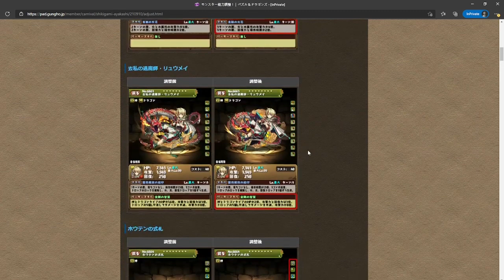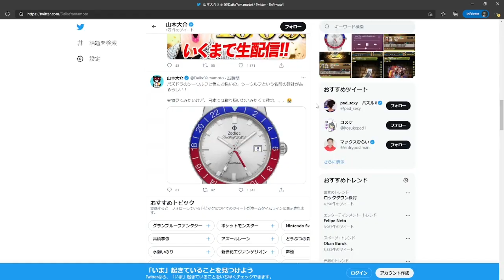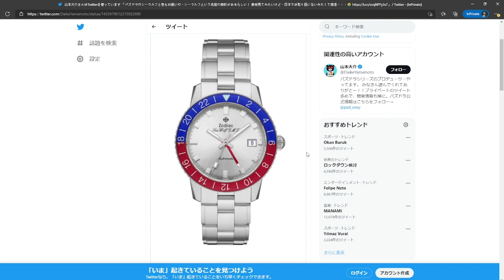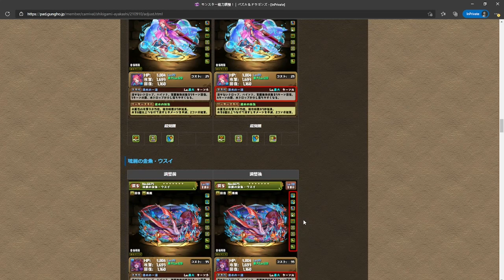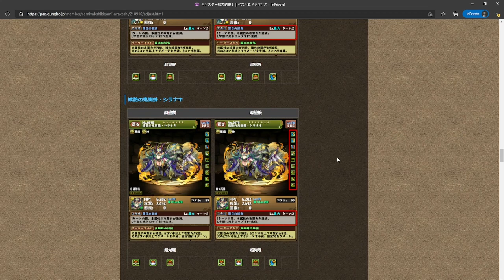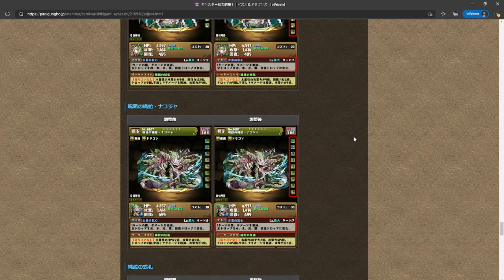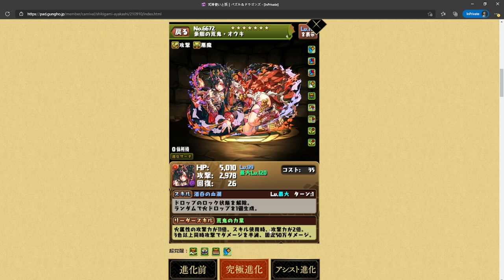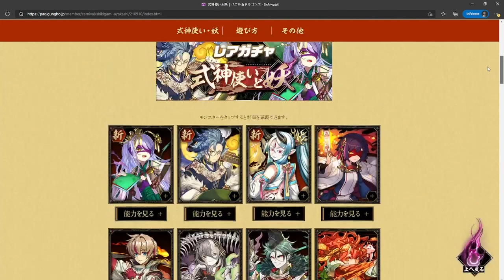【PAD】火車＆宗主再度強化的真正原因？式神復刻內容整合！｜RakuRaku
名偵探又出動。
0:00 火車&宗主二度強化
4:06 二度強化的真相
5:34 六星＆五星強化內容
12:46 其他情報